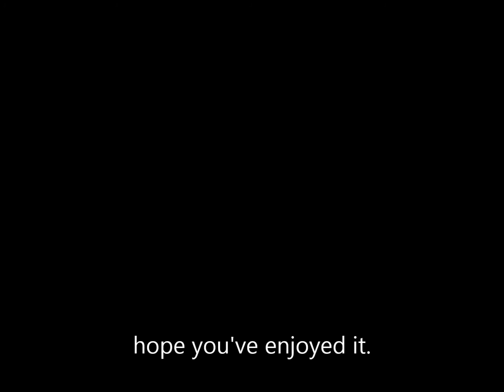vw Golf Gti Mk6, R3 Class, Forza Motorsports 4